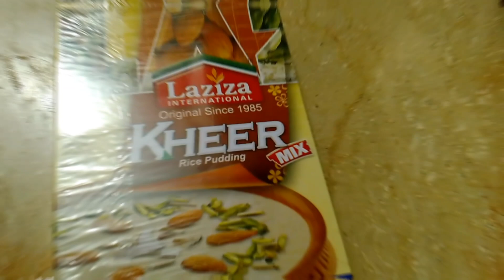Fish Fry Recipe I Simple and Delicious Fish Fry I Secret Fish Fry Recipe I Better than Restaurant 🔥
@Your_edits2 your   queries
In this video Today I made a fish fry recipe in an easy way. It is a very quick recipe of fish. If you want to enjoy winter then make this delicious recipe of fish fry. This crispy and tasty fish enhances your taste very much. I hope you will like this video. Thank You. daily vlog daily routine share
@lifestyle vlog cooking Minhal family